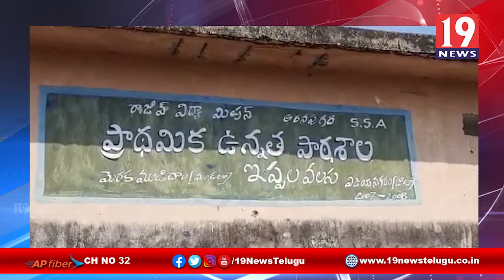లాక్ డౌన్ లో భాగంగా పేదలకు నిత్యవసర సరుకులు పంపిణి బిహార రమేష్ - విజయనగరం జిల్లా మెరకముడిదాం